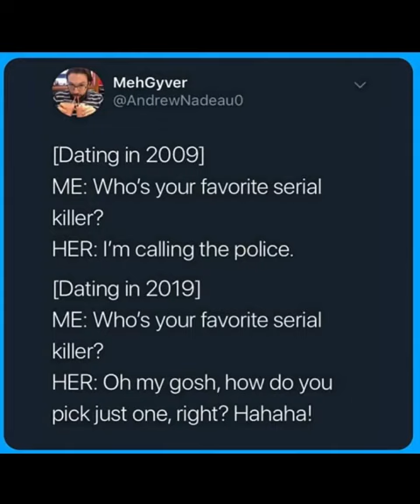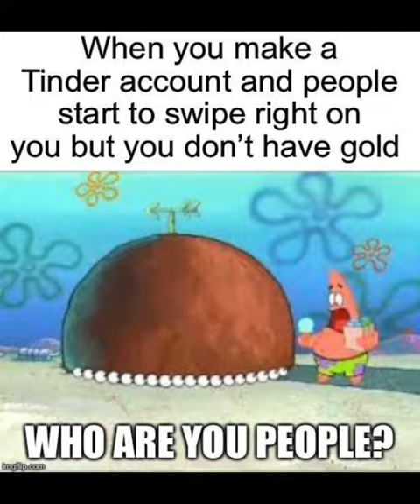Dating Apps - AI Rant